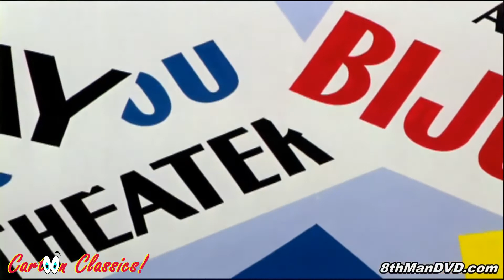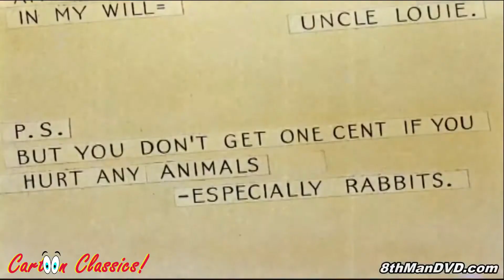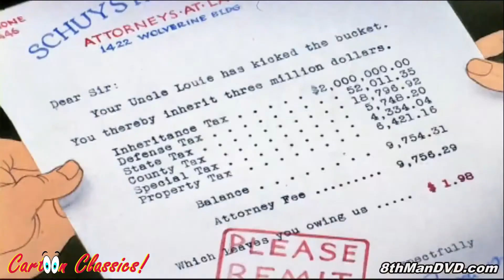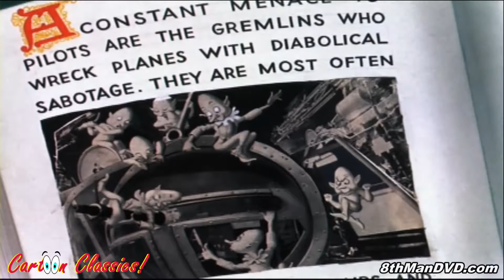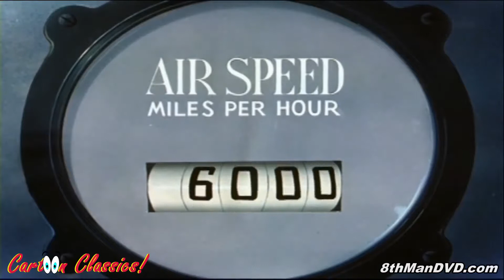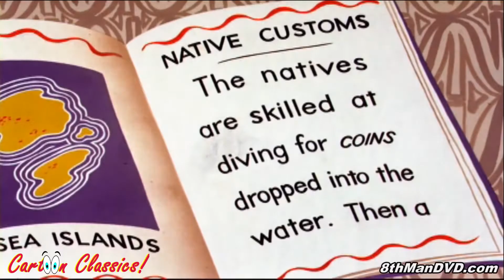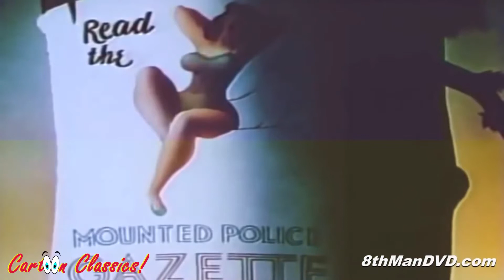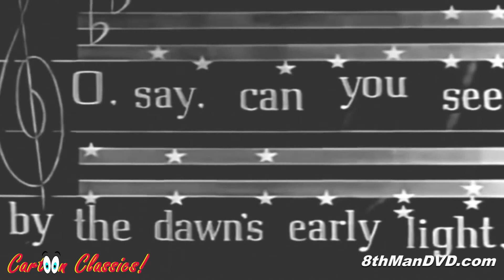Looney-tunes (Best-Of-Looney-toons)-Bugs -Bunny-Cartoon-Compilation (For-childrens)